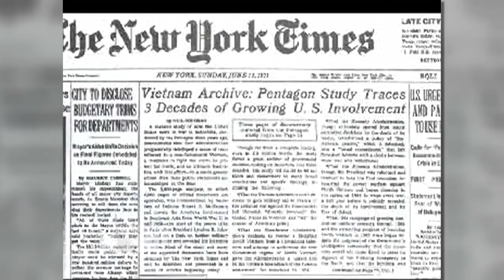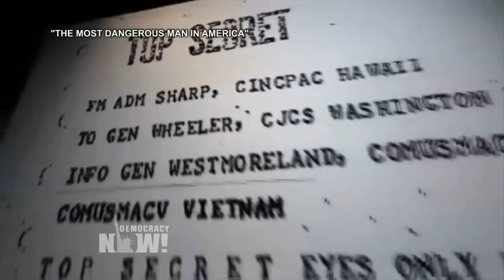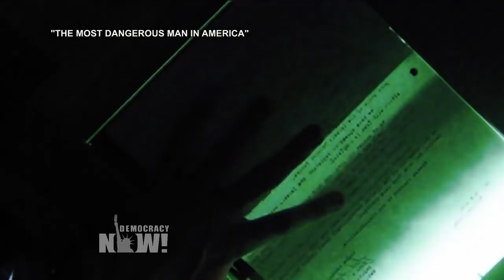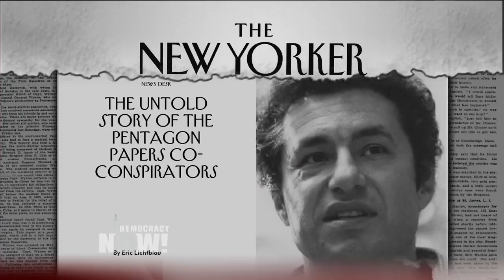“Mr. Boston”: Meet the Man Who Secretly Helped Daniel Ellsberg Leak Pentagon Papers to the Press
- Historian Gar Alperovitz has revealed for the first time the key role he and a handful of other activists played in helping whistleblower Daniel Ellsberg leak to journalists the Pentagon Papers—a 7,000-page classified history outlining the true extent of U.S. involvement in Vietnam. Daniel Ellsberg told The New Yorker the secret role this group played was so crucial in releasing the Pentagon Papers that he gave them a code name: “The Lavender Hill Mob.” Alperovitz went by the alias “Mr. Boston.” Ellsberg told The New Yorker, “Gar took care of all the cloak-and-dagger stuff.” We speak to historian and political economist Gar Alperovitz about why he is going public now.